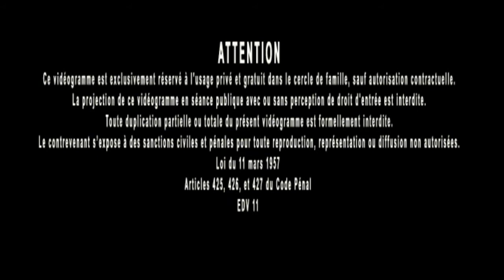Jacques Grimault | Moteur civilisationnel moderne = mensonge, "je me maintiendrai"